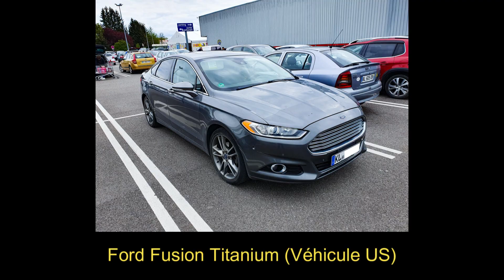Session Carspotting de Mai 2024 - BEAUCOUP DE VEHICULES US !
- Je Filme Avec Un Samsung Galaxy S10 5G